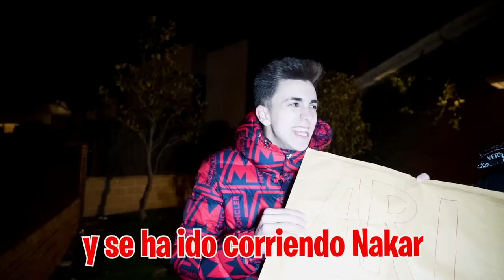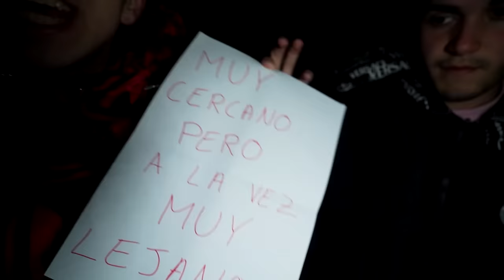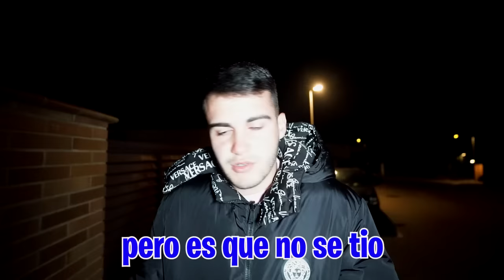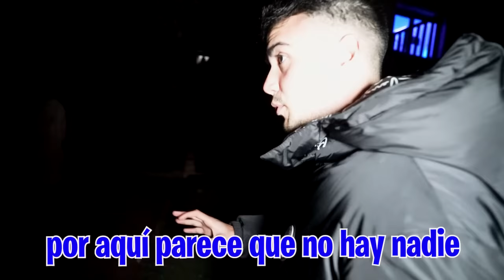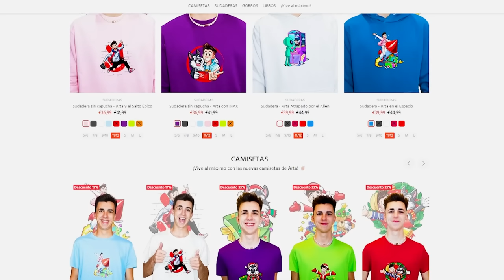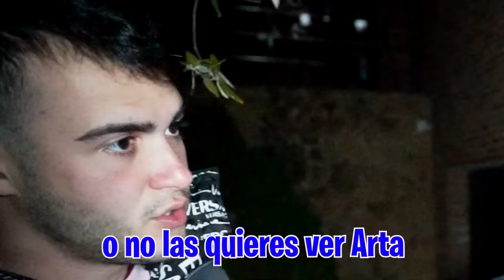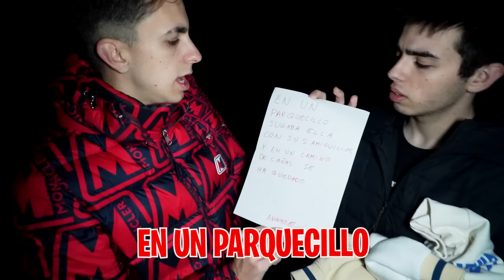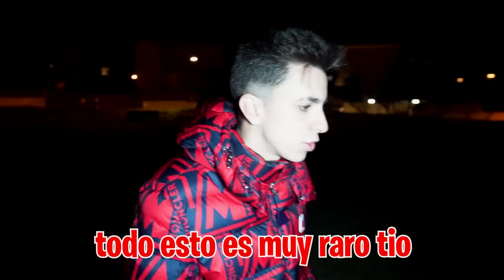DESCUBRO QUE EL CALVO ES EL SECUESTRAD0R DE MI HIJA…*la verdad*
Ha llegado una carta muy extraña a la Máximo House diciendo que el secuestrador de Ari está más cerca de lo que nosotros pensamos, pero lo que no esperábamos es que fuera ¡EL CALVO!